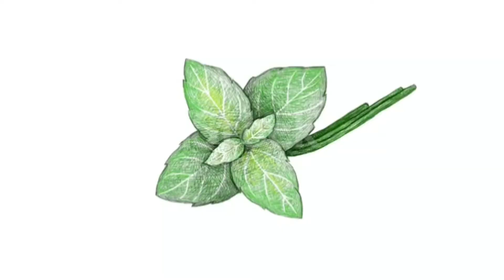तुळशीच्या रोपाची अशी घ्या काळजी | holy basil leaves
तुळस ही एक औषधी वनस्पती आहे. भारतातील प्रत्येक घरामध्ये तुळशीच्या रोपाची पूजा केली जाते. तुळशीपासून अनेक सौंदर्यवर्धक तसंच आरोग्यवर्धक देखील फायदे मिळतात. फिटनेससाठी काही जण तुळशीच्या पानांचा चहा देखील पितात.

तुळशीच्या पानांचा योग्य उपयोग केल्यास आपल्या त्वचेला भरपूर लाभ मिळू शकतात, याबाबतची माहिती खूप कमी जणांना आहे. त्वचेवर नैसर्गिक तेज येण्यासह दातांचा पिवळेपणा दूर करण्यासाठीही तुळशीच्या पानांचा उपयोग केला जाऊ शकतो.

धन्यवाद मित्रांनो...
जर आमचा विडिओ तुम्हाला आवडला असेल तर खाली कंमेंट सेकशन मध्ये कंमेंट, लाइक👍 करायला सुद्धा विसरू नका..😍😍